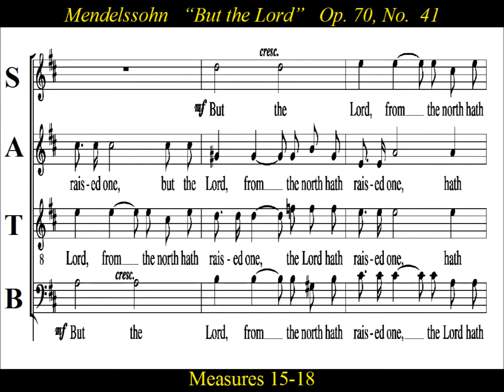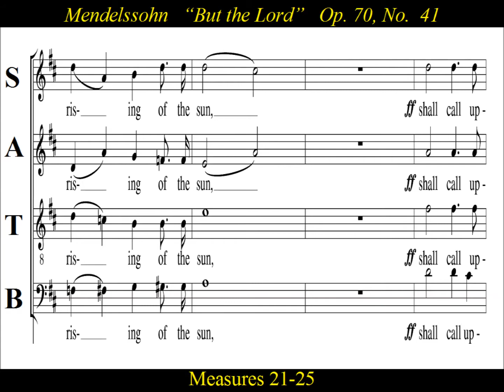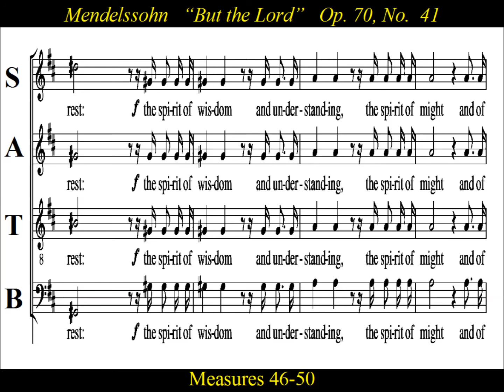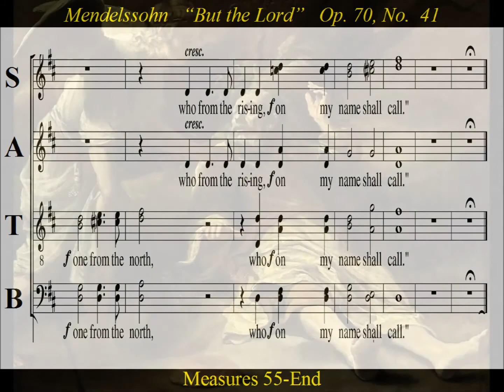Mendelssohn - OP70 - Elijah -41 But The Lord - Alto2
Alto 2  Choir Practice:   “But the Lord”, “Elijah” Op. 70  No. 41  by Felix Mendelssohn

“Elijah” Op. 70  No. 41 :  But the Lord from the North hath raised one, who from the rising of the sun shall call upon His Name and come on princes. Behold, my servant and mine elect, in whom my soul delighteth! On him the spirit of God shall rest: the spirit of wisdom and understanding, the spirit of might and of counsel, the spirit of knowledge and of the fear of the Lord. Thus saith the Lord: ‘I have raised one from the North, who from the rising, on My Name shall call."